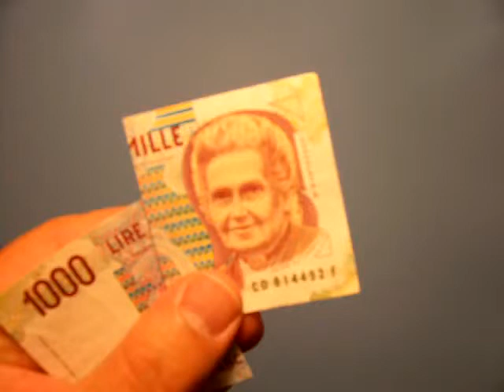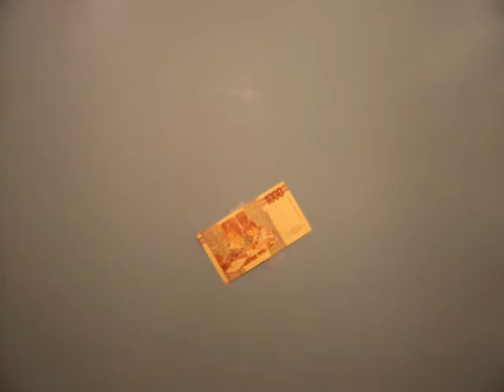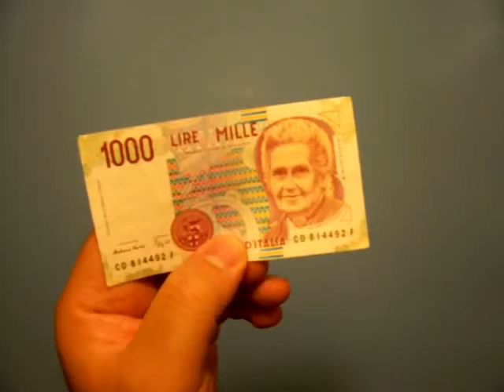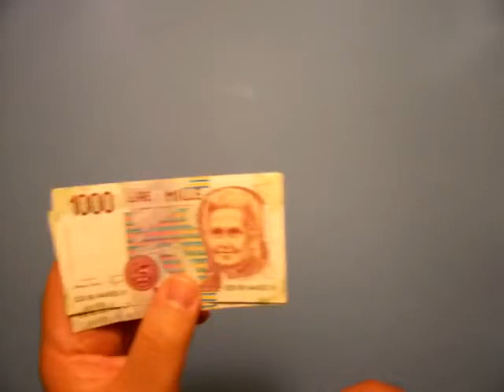كيف تلصق ورقه نقديه ممزقه